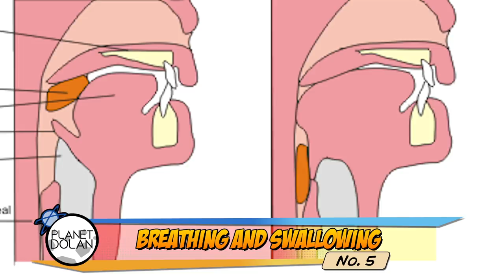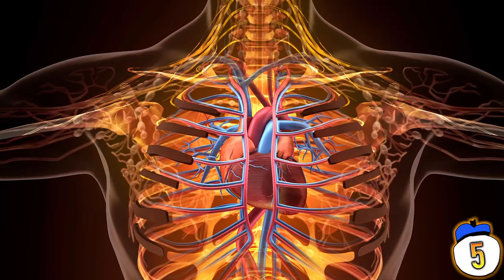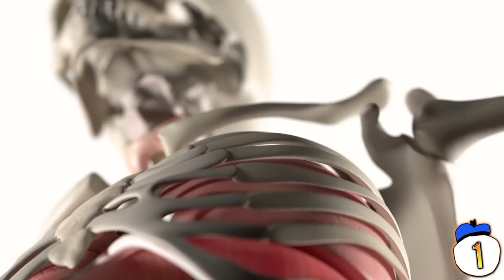15 Things You Probably Can't Do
People are all different, and that means some people can do weird stuff with their body that most others can’t. Some of these things you can try yourself. Many of them you probably shouldn’t. But at any rate, here are 15 things most of you probably can’t do